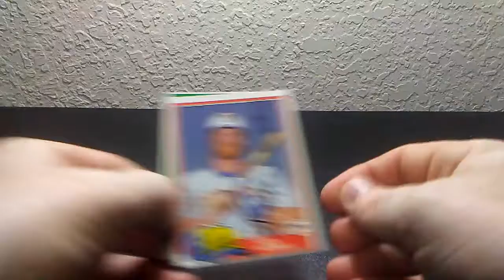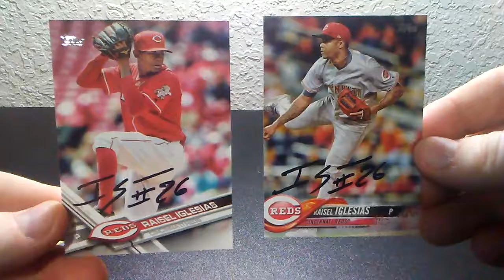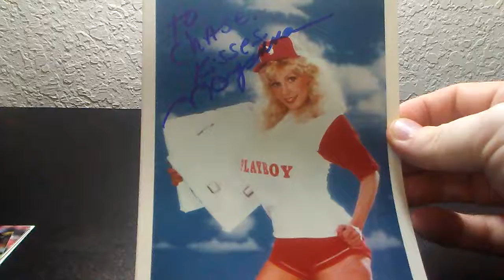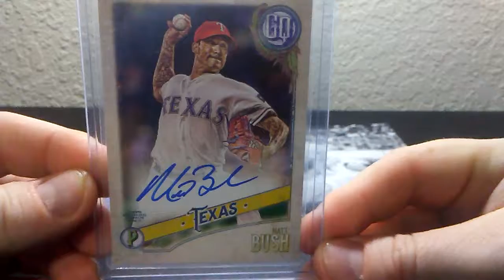TTM Season 01 Episode 33 The Kissing Bandit!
Roy Howell 2/2 in 16 Days
Raisel Iglesias 2/2 in 41 Days
Morgana 2/2 in 86 Days